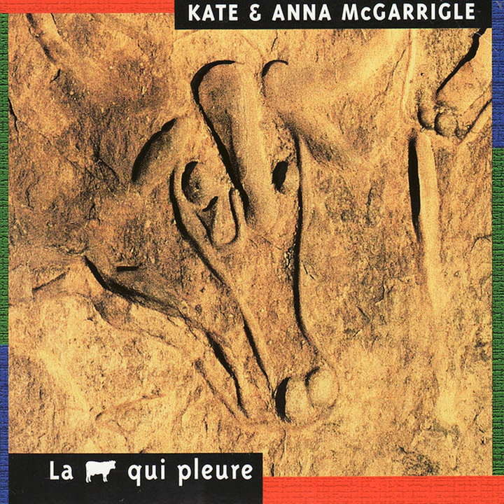Hurle le vent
Hurle le vent · Kate & Anna McGarrigle

La vache qui pleure

Composer: Kate McGarrigle
Composer: Anna McGarrigle
Lyricist: Philippe Tatartcheff